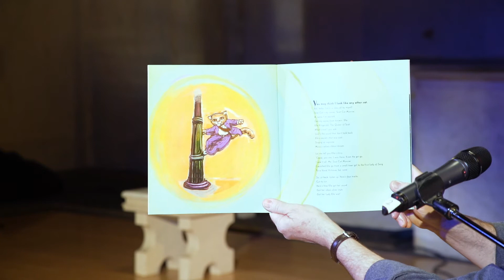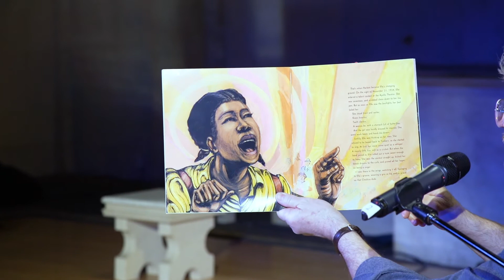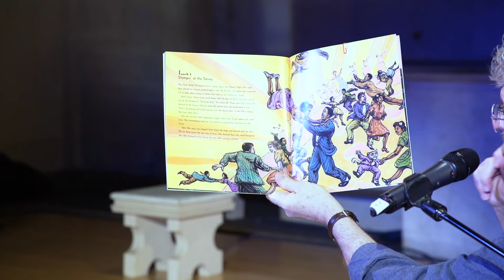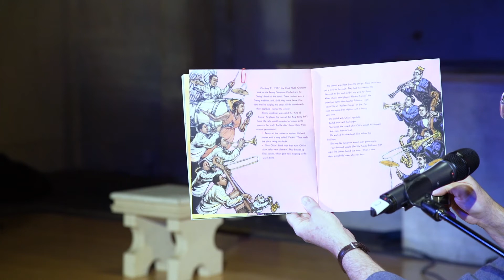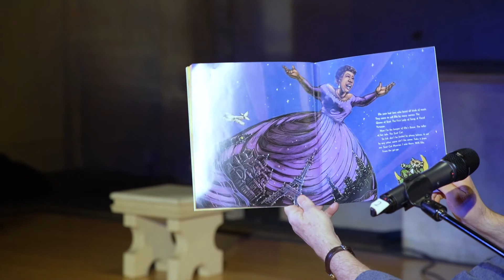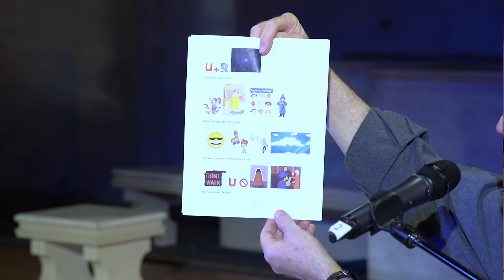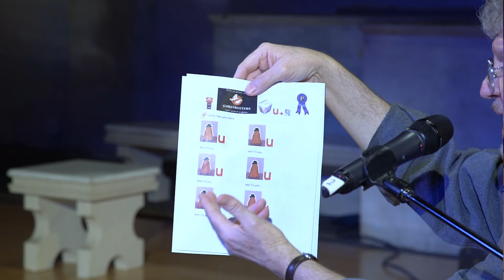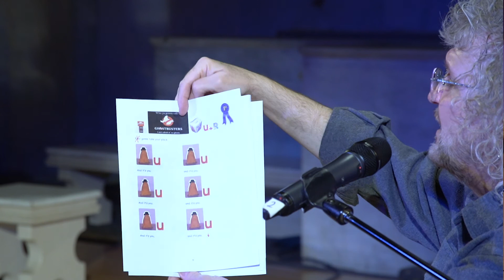1.31.21 Sunday School